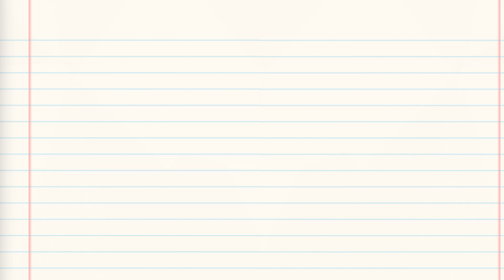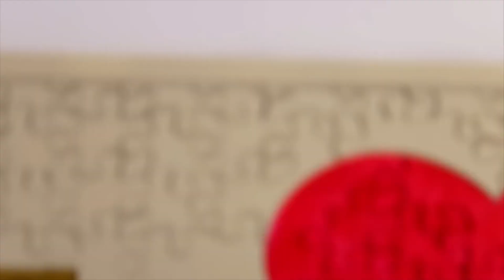Kids Church Online | Elementary | Sharing With Others - FEB 19, 23